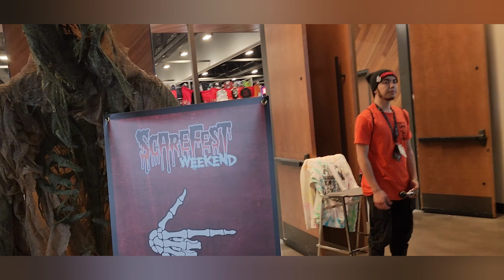October 21, 2023